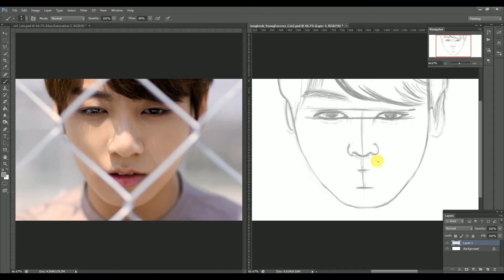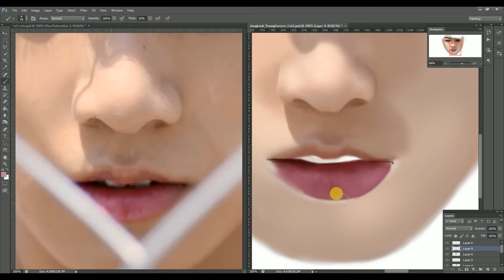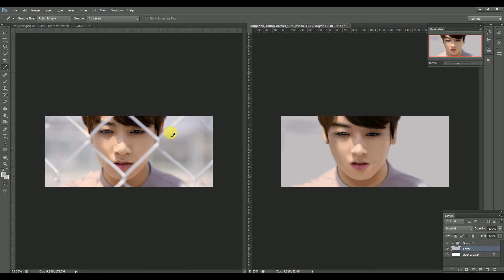[SPEEDPAINT] BTS _ Epilogue: YOUNG FOREVER - Jungkook cut (Special/Extra Edition)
Here's the special extra part to my Young Forever fanart series - and to celebrate my channel for getting more than 360 subscribers :D May seem little to some of you but it means a lot to me!
I've seen many other people who have done fanart of this scene too. I've thought of doing another scene but I love this scene too much so here's my version of it ^^

Duration: Almost 5 hours.
Note: I did some extra tweaks at the end but I did not record it. After editing the speedpaint video, I realized that the eyes are slightly off the middle so I adjusted it too.
I may be less active starting Monday because my semester break is over and I have to go to attend college again :/ I'll try to make more fanarts when I'm free :) Thanks for supporting and watching!

Audio used: BTS_Epilogue: Young Forever Piano Instrumental by Dori Piano. It's a really nice and sweet cover. Go check them out!

(more fanarts/artworks are available here!)

160515 / bts / jungkook / jeon jungkook / kookie / painting / fanart/ speedpaint / express / art / 방탄소년단 / 정국